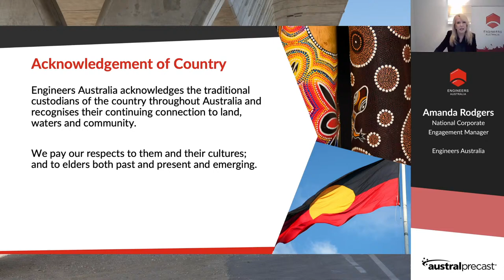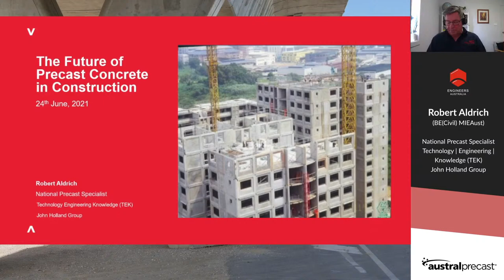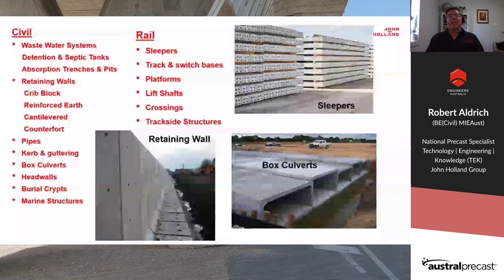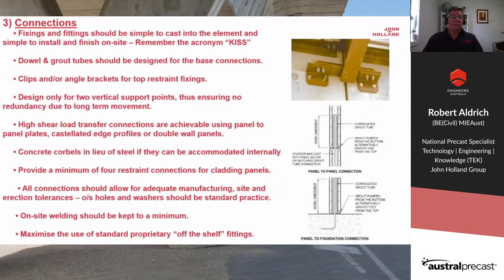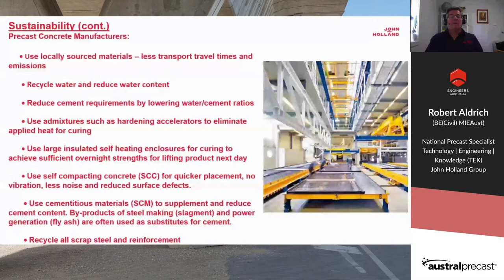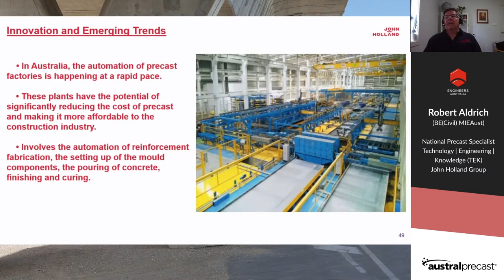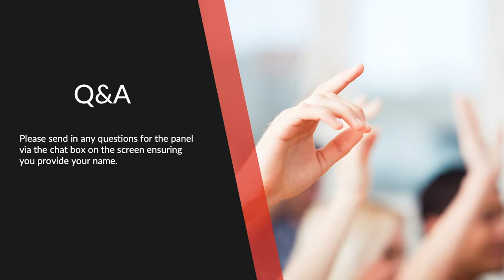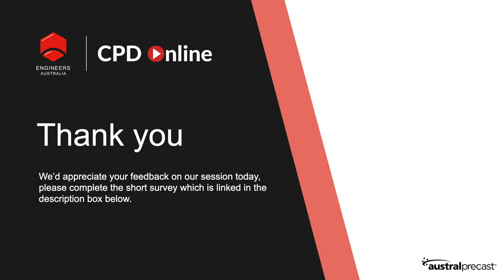Engineers Speaker Series | The Future of Precast Concrete Construction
Concrete is the most used building material in the world, and precast concrete components and structures provide a creative way to extend the use of concrete. As the construction industry faces the increasing challenges of climate change, energy saving, and environmental protection, structural engineers need a new vision for the potential of precast structures.

Precast concrete construction offers a host of notable benefits, from increased speed of construction, use in challenging installation applications, to reducing materials cost, waste and need for on site labor.

KEY TAKEAWAYS

- Learn the general principles of precast concrete
- Gain insights into key features and benefits of design for manufacturability and assembly
- Understand the reduction of costs and construction time that precast concrete has to offer
- Hear precast concrete case studies from key projects

SPEAKER

Robert Aldrich, BE(Civil) MIEAust
National Precast Specialist, Technology | Engineering | Knowledge (TEK), John Holland Group

Engaged in the precast concrete industry for over 40 years.

Recent projects include the Sydney Football Stadium Redevelopment, The Coliseum at Rooty Hill RSL, North West Metro (Sydney), WestGate Tunnel Project (Melbourne).
Currently with the John Holland Group in the TEK (Technology, Engineering, Knowledge) division providing precast expertise to existing projects and working with bid teams within the organisation.